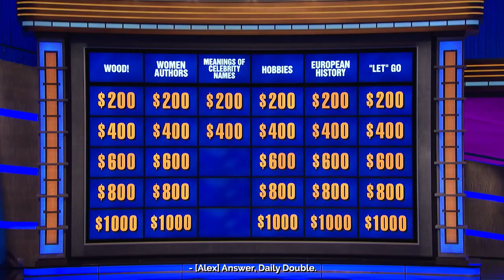The Art of War | JEOPARDY!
Game 1 of the finals did not disappoint! Go behind the scenes with All-Stars Insider, and tune in tomorrow to see how it ends!